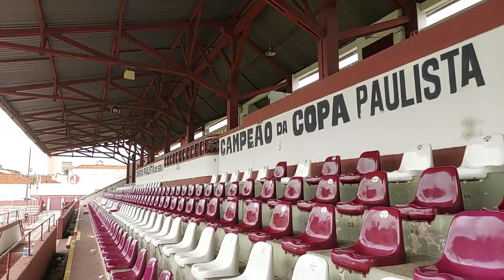PRÉ-JOGO | JUVENTUS X VELO CLUBE | SÉRIE A2 2024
Informações que antecedem o confronto entre Juventus e Velo Clube pela terceira rodada do Paulista Série A2 de 2024